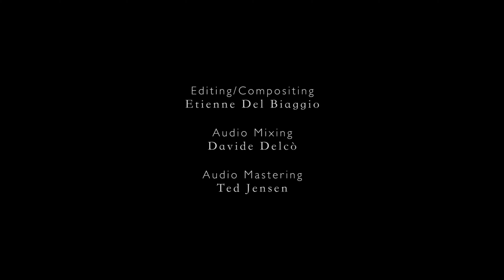Rising Force [Yngwie Malmsteen Cover]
Rising Force is the first studio album by guitarist Yngwie Malmsteen, released on 5 March 1984.

Marco Sivo - Vocals
Davide Delcò - Guitar
Claudio Signorile - Bass
Marco Bravi - Keyboard
Edo Sala - Drums